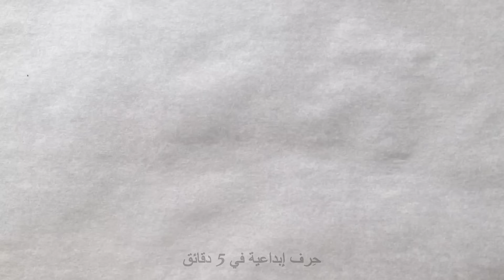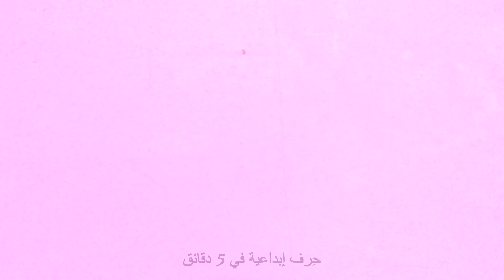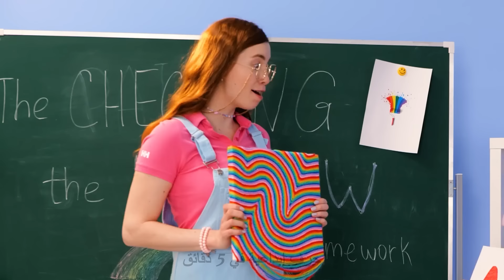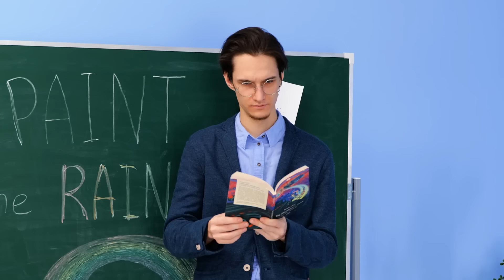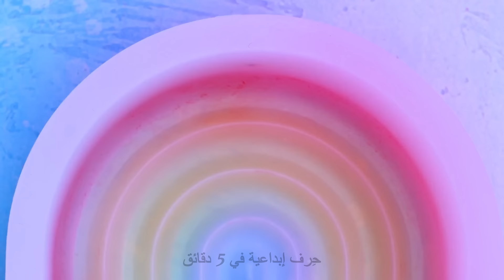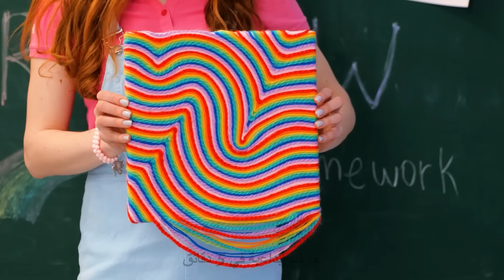حرف مبتكرة بألوان زاهية وأفكار للآباء والأمهات الأذكياء 🤩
هل تبحث عن بعض الأفكار المبهجة والملونة لتحقيق المتعة لأطفالك؟ لا داعي للمزيد من البحث! سنشاركك في هذا الفيديو  بعض الحرف الرائعة بألوان مبهجة وأفكار لتزيين الطعام بطرق مثالية تناسب جميع الآباء والأمهات. من السلايم الملون إلى الفاكهة الملونة، لدينا كل ما تحتاج إليه. تعلم طريقة صنع سلسلة ورقية بألوان جميلة وطريقة صنع صندوق حسي ملون وحضّر فطائرك الملونة.
لا تنسَ ضغط زر الإعجاب ومشاركة هذا الفيديو مع زملائك الحرفيين والاشتراك في قناتنا لمشاهدة المزيد من الحرف الرائعة!

الطوابع الزمنية:
00:02 - حلوى ملونة
00:18 - حرف مدرسية ملونة
01:07 - حيل وحرف بألوان مميزة